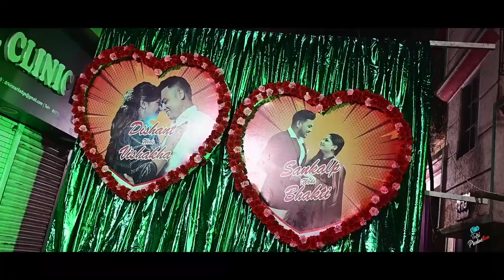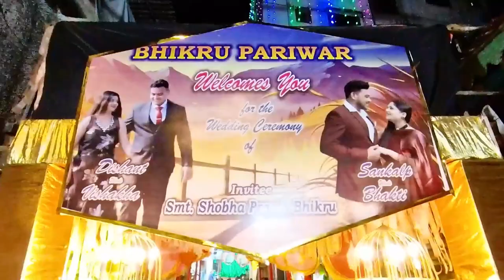Dishant & Sankalp sangeet.(VERSOVA).